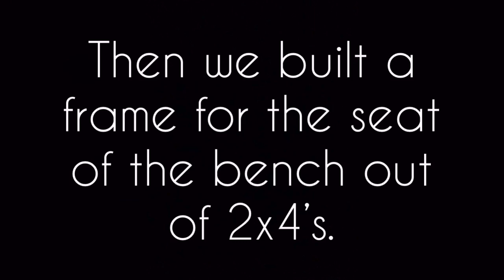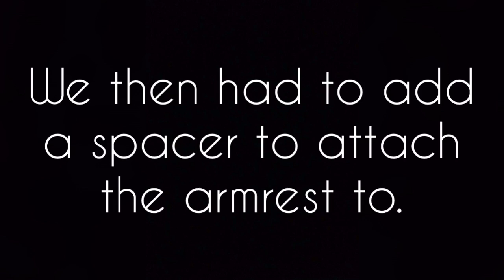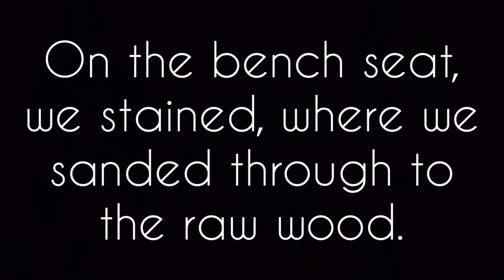Repurposing an Old Headboard and Footboard into a Farmhouse Bench!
We repurpose an old headboard and footboard into a cute shabby chic farmhouse bench!

Musician: @iksonofficial